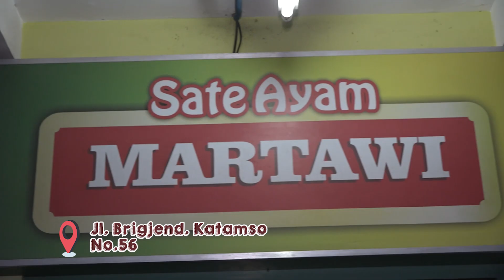COBAIN MENU LEGENDARIS CILACAP "SATE MARTAWI"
IN People, episode KUYliner kali ini, kita bakal cobain dan review menu makanan legendaris dari Cilacap, Jawa Tengah, yaitu Sate Martawi. Dijamin bikin kalian ngiler dan jadi laper! Yuk IN People, nikmati lahapnya sampai habis!